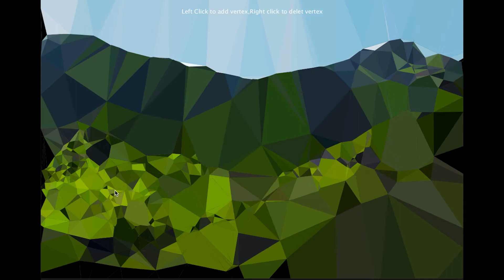2D Low Poly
using processing IDE